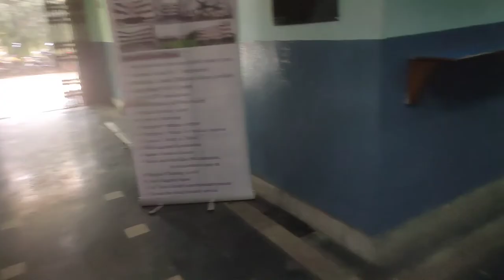My College || Asansol Engineering College || bittuvlogs asansol collegevlog collegelife 😊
My College || Asansol Engineering College

asansol engineering college
asansol engineering college kaha hai
asansol college jublee bypass

Equipment-

I Use My Smartphone To Vlogging..

Bittu Vlog
From- Dhanbad Jharkhand (India)Bittuvlogs